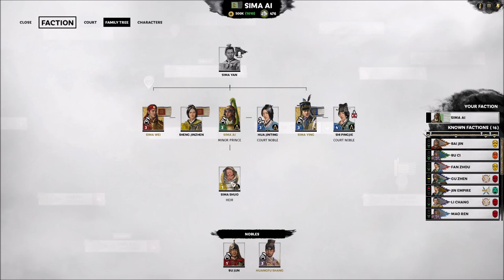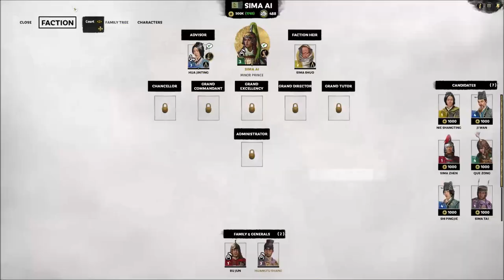Eight Princes - Total War Three Kingdoms (Eight Princes DLC) - Let's Play part 1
We play the brand new DLC that came out for the latest Total War game.